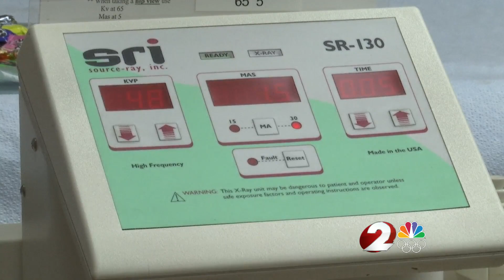Coroner uses x-ray to scan Halloween candy